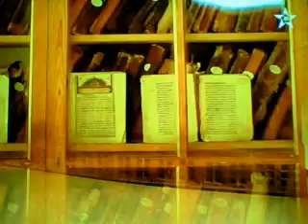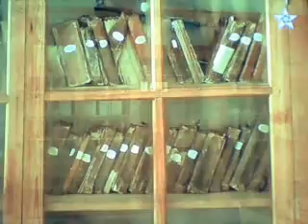مكتبة الزاوية الناصرية بتمكروت جنوب زاكورة 1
عندما قرر محمد بن ناصر، أحد مؤسسي الزاوية الناصرية في القرن السابع عشر الميلادي، إقامة خزانة علمية بتمكروت(جنوب زاكورة) وتزويدها بأمهات المخطوطات مهما غلى ثمنها، ووقفها على طلبة العلم ما قام الزمن، لم يخطر بباله أنها ستصبح بعد قرون قليلة شبه مهملة في هذا المبنى البسيط المنسي وسط كل هذا الغبار. وربما لولا «خليفة بلحسن (83سنة)،وللرجل نصيب وافر في اسمه، لربما اندثر هذا الكنز الذي لا يقدر بثمن. فهو يحرسه منذ نصف قرن مثل جندي منسي سلاحه الوحيد إيمان غامض بأنه يؤدي مهمة مقدسة
حولت في زمن مضى تمكروت إلى عاصمة للعلم يؤمها الناس من كل فج عميق، في هذا البناء البسيط الذي ينقسم إلى قسمين غير متساويين. أما القسم الأول، وهو أصغر بكثير من الثاني، فيضم نحو 400 مؤلف مطبوعة في المطبعة الحجرية بفاس في القرن ال19 واستقدمت من خزانة مدرسة ابن يوسف بمراكش عند افتتاح هذه البناية. كما يوجد بهذا القسم عدد مهم من المراجع المطبوعة حديثا، جزء منها تبرع به الملك الراحل الحسن الثاني.
ويحتوي القسم الثاني، وهو عبارة عن قاعة واسعة مستطيلة الشكل، على المخطوطات التي بقيت من الخزانة الناصرية التاريخية وعددها يقدر حاليا ب4000 (تم نقل 2500 مخطوط آخر إلى المكتبة الوطنية)، موضوعة في رفوف خشبية كئيبة بنية اللون ولا تتوفر فيها الشروط المواتية لحماية هذه المخطوطات /الكائنات الهشة التي يؤثر فيها كل شيء. وتتوسطها طاولة خشبية بسيطة متقشفة وكراس معدودة خشنة وغير مريحة. ويوجد بين القسمين ما يشبه الممر، يضم مكتبا لرشيد وحاسوبا بسيطا يستغله هذا الشاب للإجراءات الإدارية، من قبيل رقن طلبات الزيارة ورخص الاطلاع على محتويات المكتبة التي ترد عليه من طرف الباحثين بالخصوص.
ويقول رشيد، المتخرج من كلية الحقوق بمكناس، إن هذا المبنى كان إلى سنوات قريبة جدا محاطا بحديقة جميلة، وكانت طلائعها تبدو للزائر من بعيد. أما الآن فهي محاطة ببنايات بعضها لم يكتمل بعد احتجابها عن الناظرين. فبالإضافة إلى البناية المتواضعة لمدرسة التعليم العتيق، هناك بناية تضم داخلية تؤوي تلامذة هذه المؤسسة التي يشدد خليفة بن الحسن، بصوته المثقل بالسنين، على أنها ل»التعليم العتيق ماشي التعليم الأصيل»، كما كان في العهود السابقة. فقد كانت مدرسة «تمكروت» من أشهر مؤسسات التعليم الأصيل وكان يصل عدد طلابها في عهدها الذهبي إلى 1400 طالب يتلقون التكوين في مختلف العلوم الأصيلة من قرآن وحديث ونحو وفقه وغيرها. أما الآن فهي مجرد مدرسة عتيقة يتابع فيها نحو 20 تلميذا، فاتهم ركب المدرسة، تعليمهم لمدة سنة واحدة يحصلون في نهايتها على ما يعادل الشهادة الابتدائية، حتى يتسنى لهم الالتحاق بالتعليم الإعدادي النظامي.